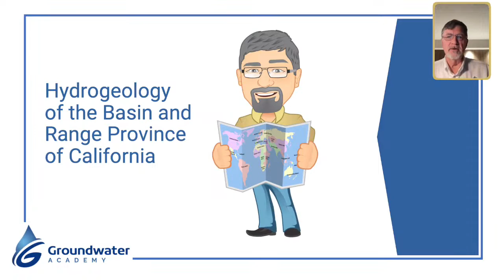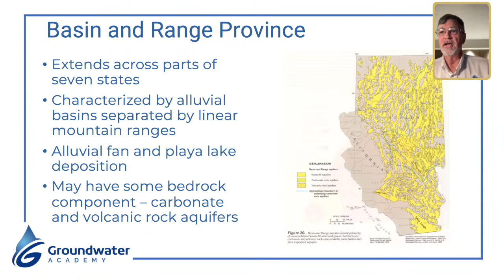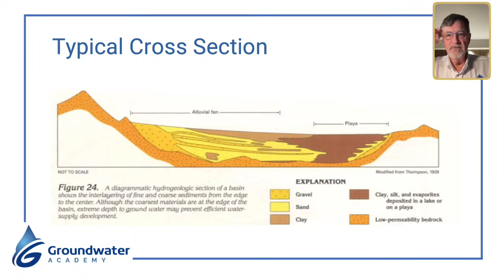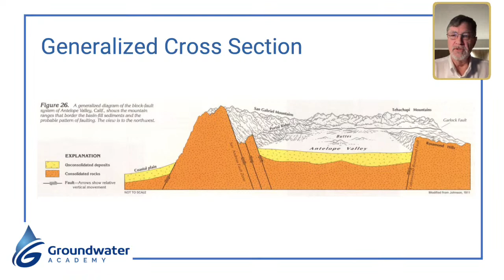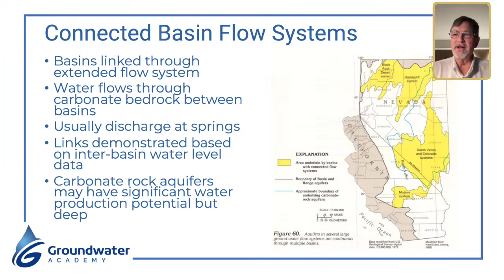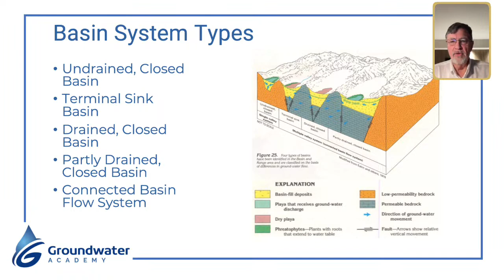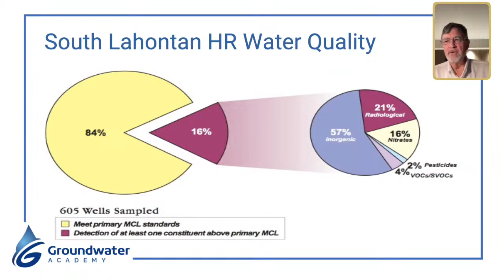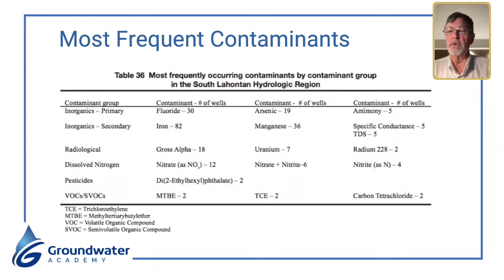Hydrogeology of the Basin and Range Province of California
The Basin and Range Province of the Southwestern U.S. is a unique geologic area that covers the whole State of Nevada and parts of six other states, including the Mojave Desert region of California. This show focuses on the Basin and Range province of California and discusses the basic geology and hydrogeology, including unique closed basins and deep hydrologic connections in certain regions. We also discuss general water quality issues in the region.